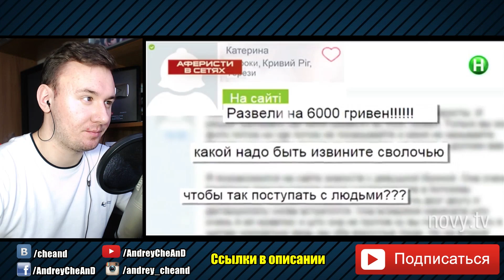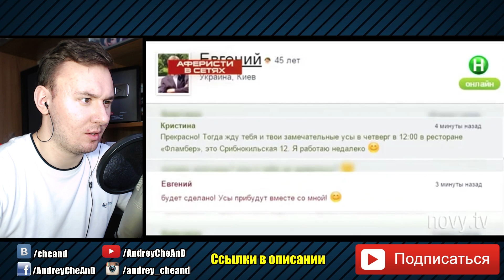Аферисты в сетях ► Ведущей стало ПЛОХО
. Вашему вниманию проект Аферисты в сетях. Бывает вы пригласили девушку на свидание и через некоторое время ей становиться плохо и требуються деньги на лечение, и большинство уже пониманиют что это лохотрон, но есть люди которые очень доверчевые. Самая жестокая афера с сайтов знакомств. И сегодня моя задача Вам рассказать как мошейники обманывают Вас и показать всё схему действий.